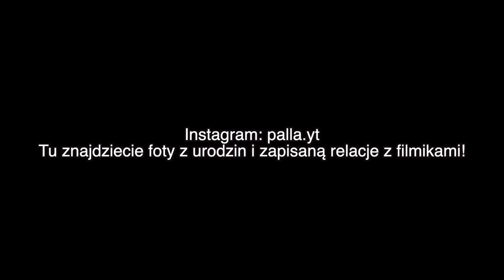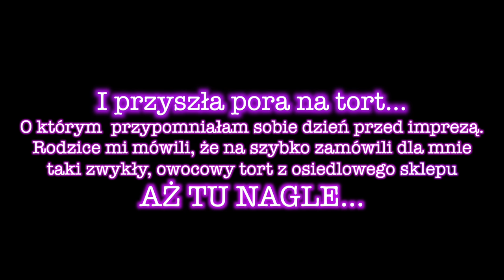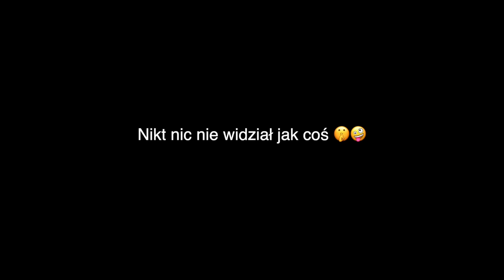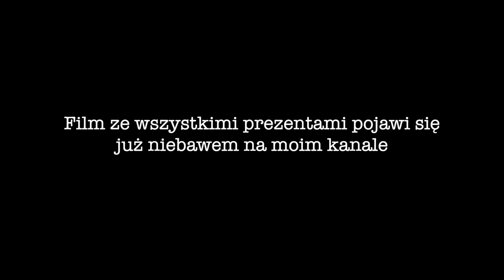MOJE 18 URODZINY! 🥳🎉 NIESPODZIANKI! *BYŁAM W SZOKU*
Hejołka!
No i co? W końcu nadszedł ten dzień, w którym to wchodzę w dorosły świat 😳 To mnie trochę przeraża, przede mną dużo nowych wyzwań i przygód, którymi będę się oczywiście z wami dzieliła! 🎉

A tymczasem serdecznie was zapraszam do obejrzenia filmu z przygotowań do moich urodzin i z samej osiemnastki! 🎉 Ja wiedziałam, że ta impreza będzie fajna, ale nie wiedziałam, że aż tak fajna 😱 Najlepsza 18. na jakiej byłam 🤩 Dziękuje wszystkim, którzy na niej byli i wprowadzili tak niesamowitą atmosferę - to dzięki wam ten dzień był taki wyjątkowy 🥺 Cieszę się, że wszystko wyszło jak z moich marzeń, a nawet lepiej. Ta limuzyna, sesja zdjęciowa, niesamowite prezenty, które też pokażę w kolejnym filmie, nie mogłabym o nich nie wspomnieć, piękny tort z podobizną moją i mojego pieska, moi przyjaciele przebrani za postacie z bajek, sala przystrojona w egzotycznym stylu (btw wszystko robiliśmy sami, łącznie ze ścianką do zdjęć i girlandami) 💖 Przy montażu filmu bardzo się starałam, mam nadzieję że wam się spodoba i docenicie moją pracę! 🔞
Zapraszam też na ✨ IG: palla.yt ✨ to właśnie tutaj będziecie mogli znaleść duuużo zdjęć z urodzin łącznie z wyróżnioną relacją 🤪

MINI Q&A:
* Chodzę do 3 liceum
* Mam trzy zwierzaki: dwa króliki: Bazyla i Baltazara (Paciusia) oraz moją najukochańszą na świecie siostrę (Martynkę) HAHAHA 😜

Jeżeli chcecie wysłać mi paczkę to tutaj jest skrytka pocztowa👇

PAULINA KOBUS
Skr.poczt. 156
09-400 Płock 1